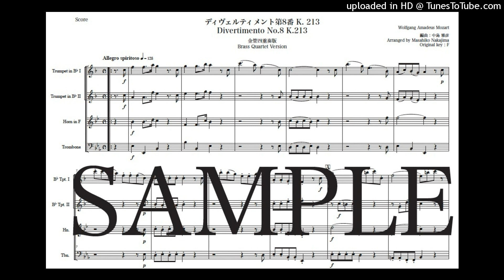モーツァルト「ディヴェルティメント第8番 K.213」金管四重奏版（編曲：中島雅彦）